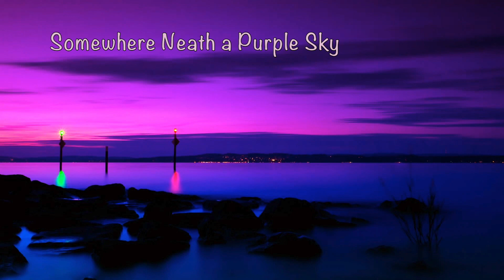Somewhere Neath a Purple Sky - Relaxing & Romantic Piano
Written January 1, 2018, this is an original piano composition in a quiet and romantic style. Happy New Year everyone!